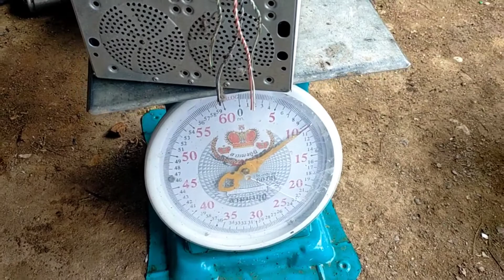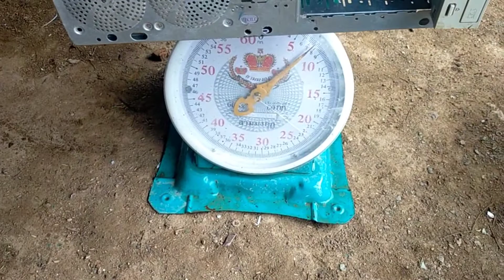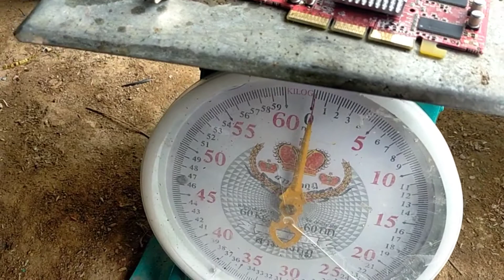แกะคอมพิวเตอร์ มีอะไรบ้างที่แยกขายได้ราคาดี♻️คอมพิวเตอร์รีไซเคิล อาหลี่108อาชีพ♻️💸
ราคาขึ้นลงตลอด อยากรู้ราคาติดต่อเราได้โดยตรง แอดไลน์noopla198699